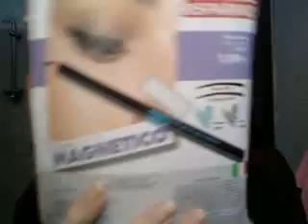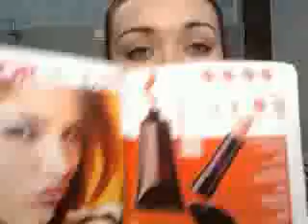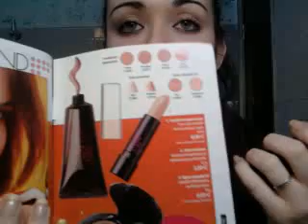REVIEW prodotti avon parte 2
ecco la seconda parte dei prodotti avon